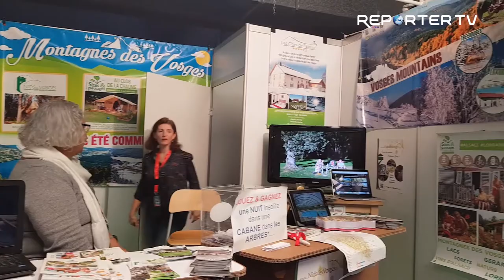Les Vosges au salon Vert Bleu Soleil 2019 liège.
Direction les Vosges avec des exposants rencontrés au salon "Vert Bleu Soleil" à Liège.